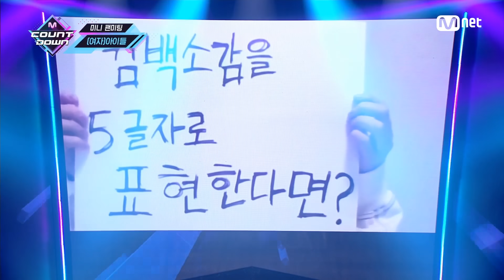[ENG] [Mini Fanmeeting with (G)I-DLE] KPOP TV Show | M COUNTDOWN EP.694 | Mnet 210114 방송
- Mini Fanmeeting with (G)I-DLE

[Kor Ver.]
‘미니 팬미팅’ with (여자)아이들 ((G)I-DLE)